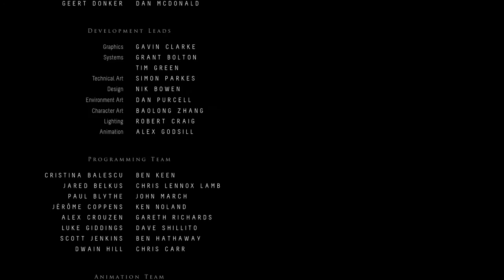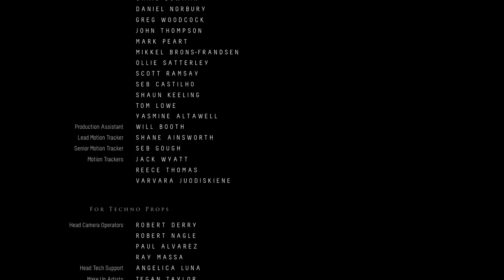Senpai Plays! Until Dawn FINAL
WHO LIVES?
WHO DIES?
WHO CARES?

ITS DONE. STOP BITCHING